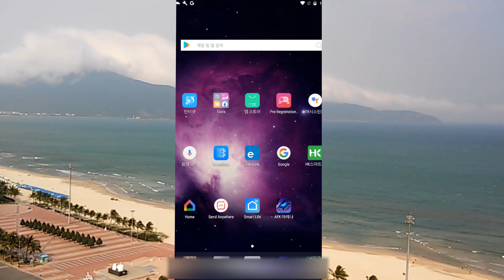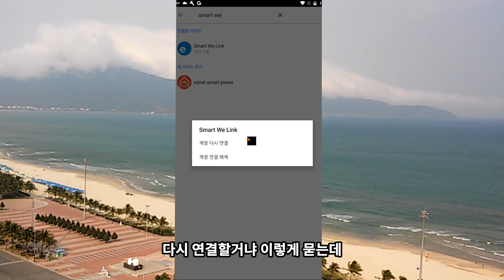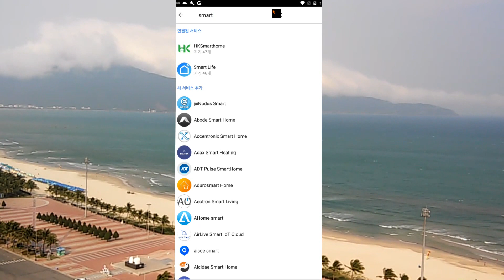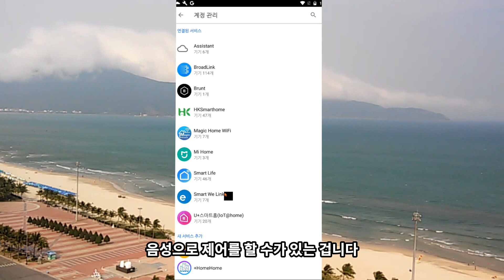구글홈에 소노프 스위치 등록 연동하기 [스마트홈만들기]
1.구글홈을 통한 음성제어를 위해 eWeLink App을 등록시켜 연동하는 방법을 알려 드립니다.
2.추가설명 및 위의 관련 참고영상은 아래의 더보기를 눌러 주세요.
모스 와이파이 스마트 스위치 1편_Smart Life 앱 설치와 Moes Wifi Smart Switch 등록
모스 와이파이 스마트 스위치 2편_Moes Wifi Smart Switch 지연타이머 설정 및 작동 영상